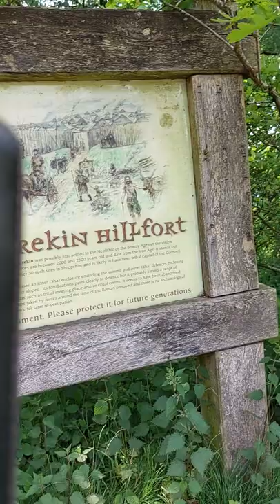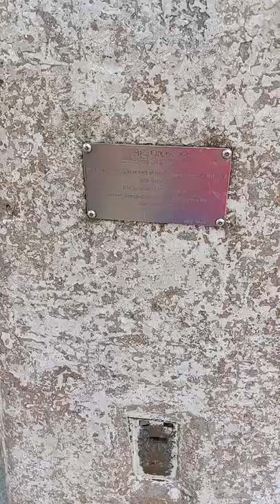Climbing the wrekin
Abc to help me